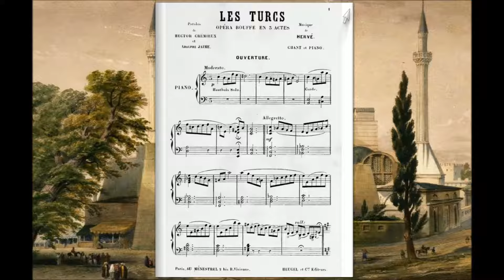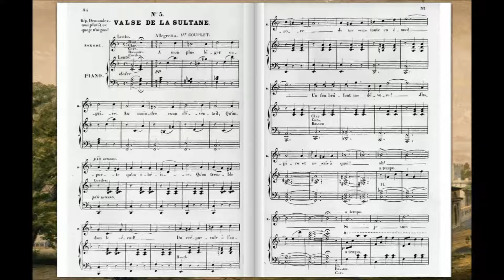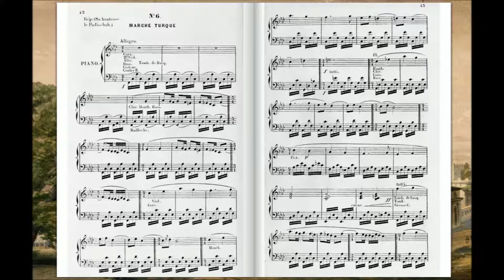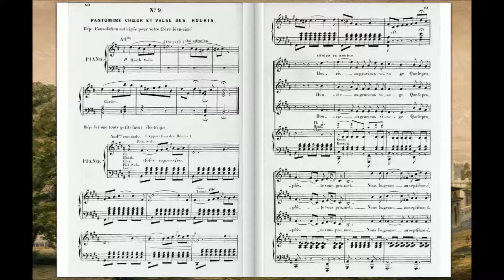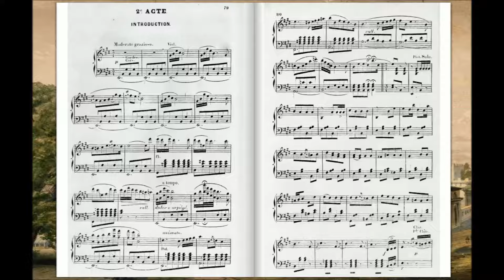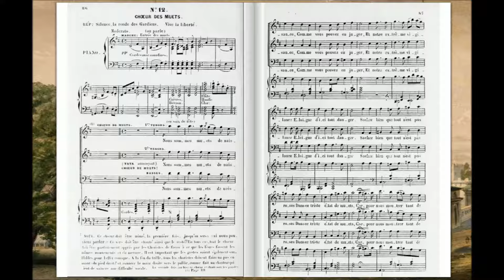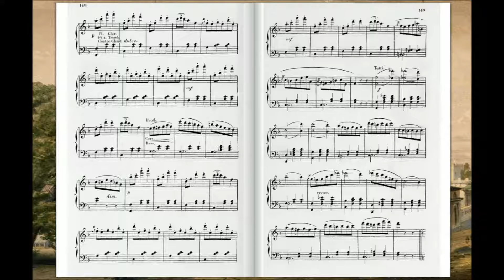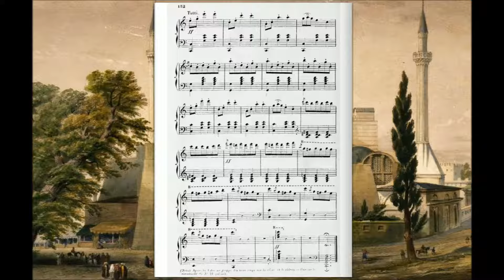Les Turcs (Hervé)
Egalement connu sous le nom de "Roxanne", est un opéra bouffe en 3 actes de 1869 sur un livret de Jaime et Crémieux.

Seigneur, que je suis fâché de ne pouvoir developper davantage, car aucun résumé, aucune analyse n'est disponible sur la Toile (soupirs!). Donc, en avant la musique!

Sur ce, bonne écoute et passez de bons moments en... poésie! ;-) (ouais c'est parceque j'ai dit deux fois musique, c'est pour ça).